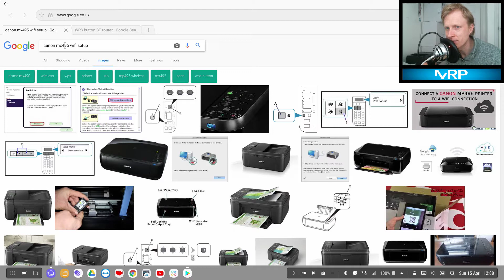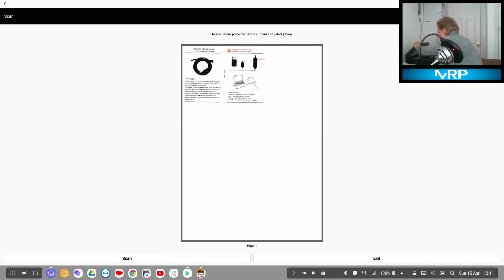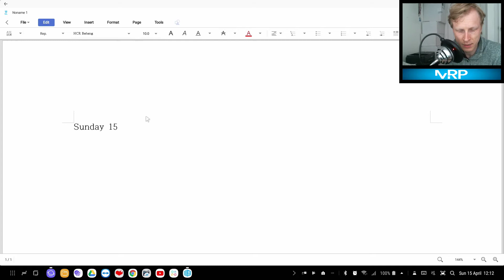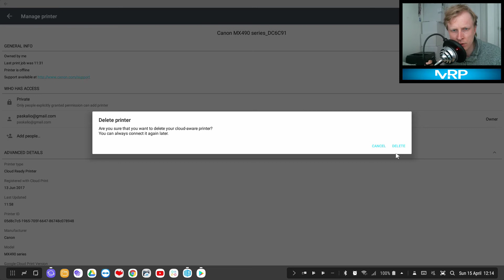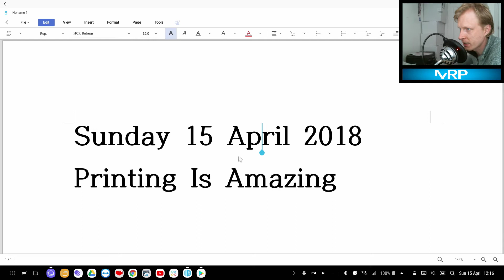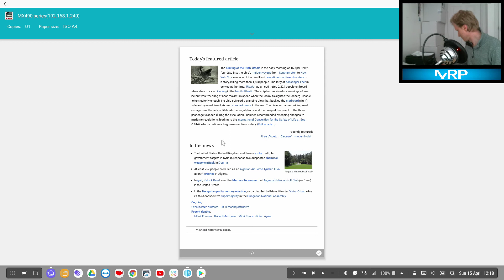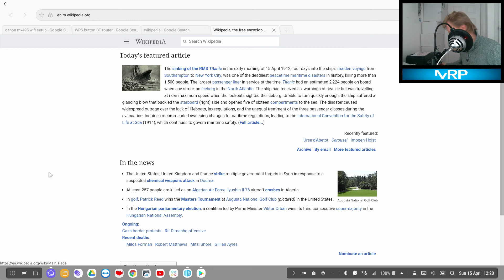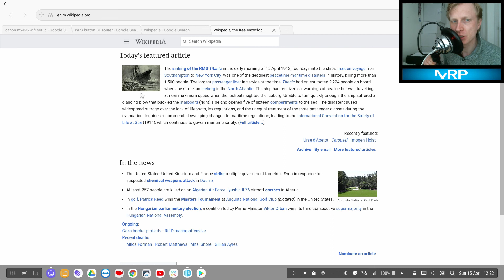Print / Scan on Samsung DeX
ALL MY STUFF:
__ List updated : Jan-2018 __